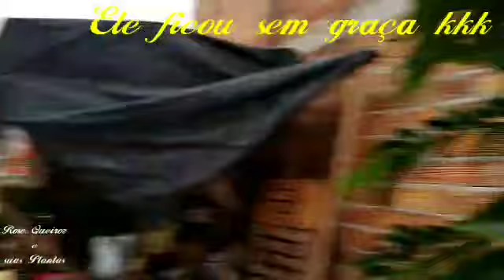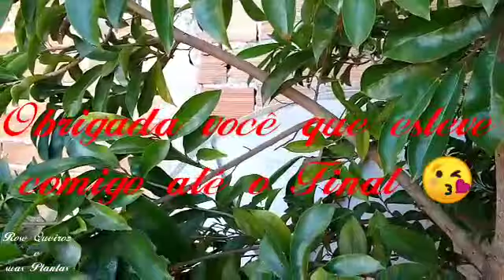Iguana 😁, meu filho e meus pés de graviola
Oi gente linda hoje eu mostro uma iguana mansinha que mora no meu quintal, meu filho que mudou para cá e meu pé de graviola que tá com flor. Espero que vocês gostem das novidades do meu quintal 😘.

Se você quer me enviar alguma coisa:

Rose Queiroz
Rua Minervino Bertolino n• 739
Setor Araguaia
Aragarças Goiás
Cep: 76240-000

Esse endereço é de uns parentes pois além de demorar a chegar em minha cidade moro em um lugar que não tá no mapa do correio.
Moro em Barra do Garças MT divisa de Estados de MT e GO.